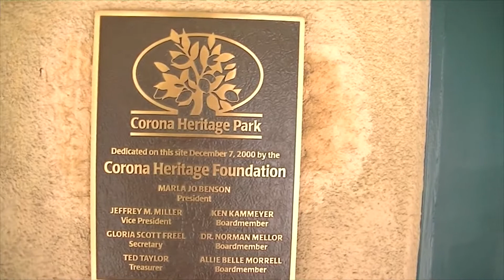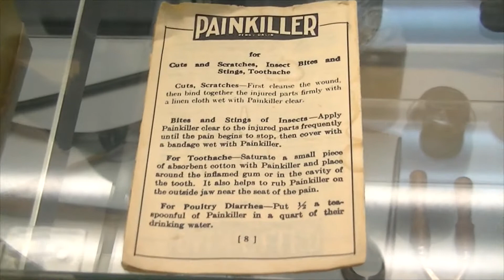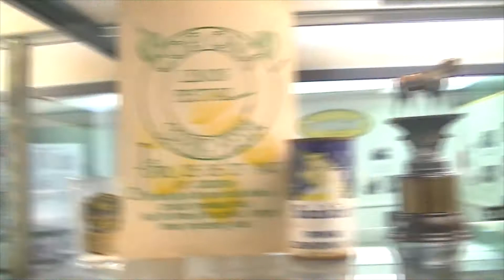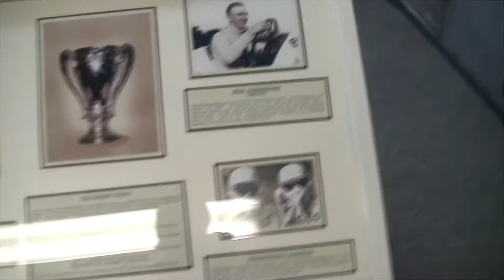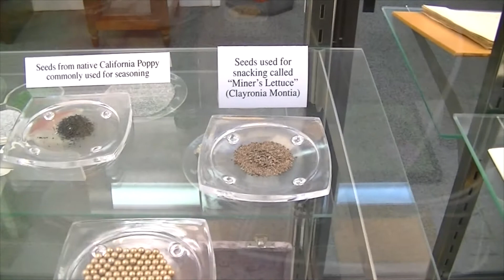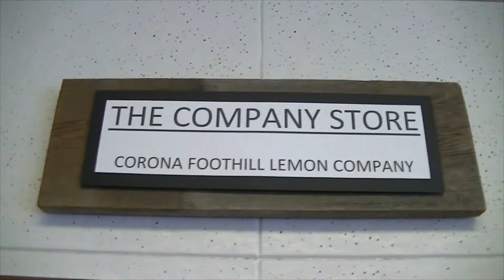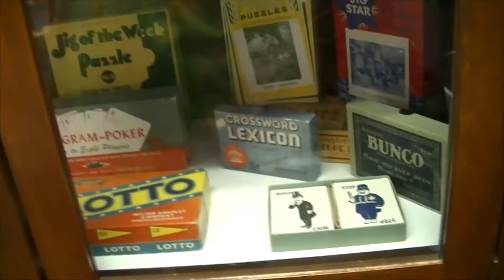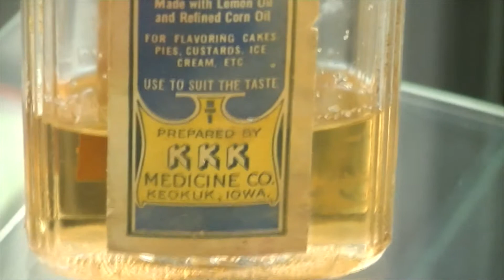A Day with Jay Ep. 6 - Corona Heritage Museum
Hey everyone! We went to Corona Heritage Museum today and boy was there alot of lemons and oranges! lol

Hey this is Jay the Cannabis Explorer and I am a legal Medical Cannabis patient in the state of California. This is an 18+ Channel for anyone interested about cannabis and everything about it.

My Google and Youtube channels will let everyone follow along with my medical grow.

If all you prefer is pictures you can follow along on google